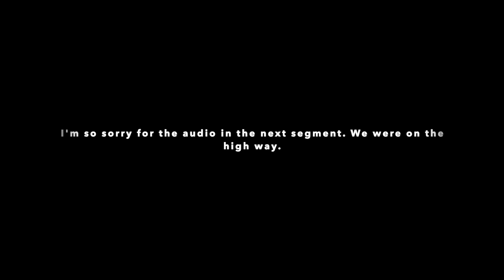VLOG: OFFICE HUNTING FOR MY 6 FIGURE SMALL BUSINESS at 22!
Come hunt for our dream office with us! Ride around with us, as we tour offices/warehouses of all different sizes & shapes. In an in-depth behind the scenes, including pricing, and all the other struggles in between this incredibly stressful search!